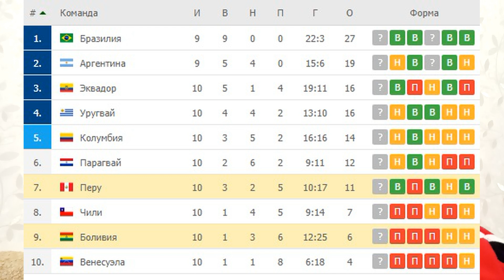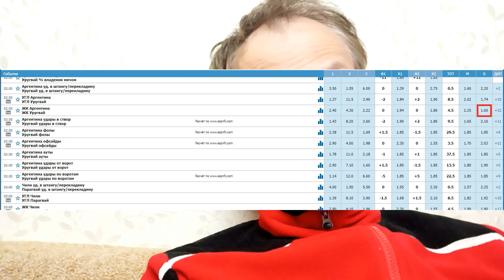Аргентина - Уругвай прогноз на матч - 11.10.2021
Месси против Суареса. Два прогноза на этот матч с высокими кэфами.